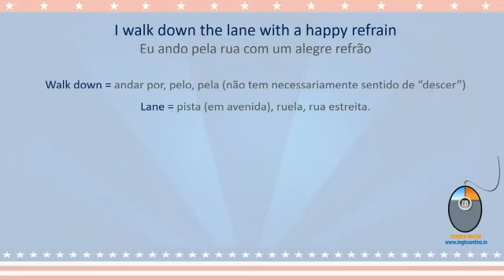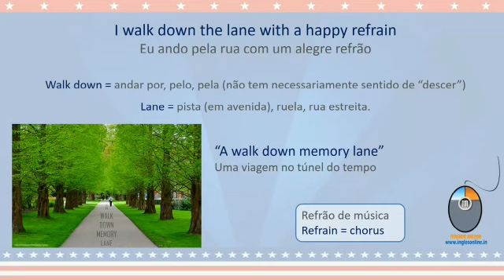Túnel do Tempo! - reviewaicm 39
Na aula de hoje da reviewaicmvamos vamos aprender a anunciar memórias antigas...

Conheça os outros projetos da Teacher Milena:

CURSO INTENSIVO